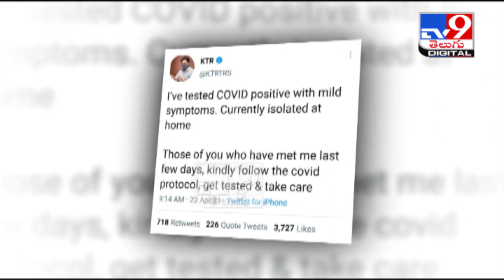Telangana Minister K.T. Rama Rao tests COVID-19 positive - TV9